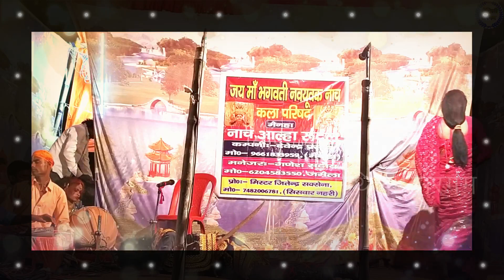बेटे के मौत पर रूदल हुए पागल भाग-21 ! allah rudal ke nach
nach program ke is video me bete indrajit vadh ke baad rudal singh hue pagal.

allah rudal ke nach,
aalha udal nach
maithili nach program
alha udal ka anch
nach program
maithili sargam